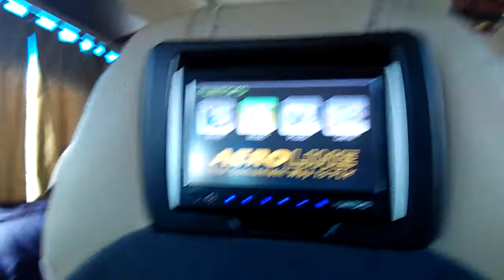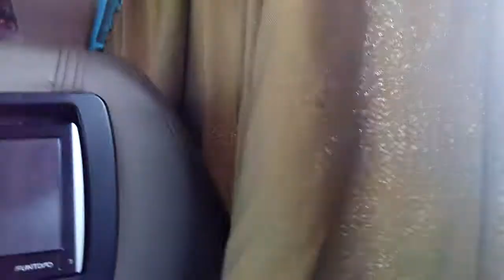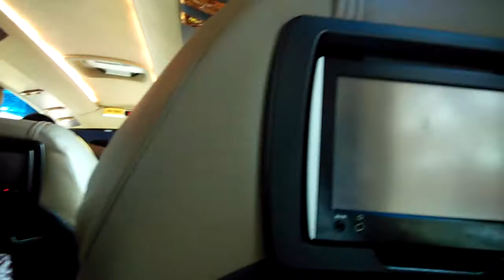Crossing Tuas Second Link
Border and sea crossing the expressway to Singapore